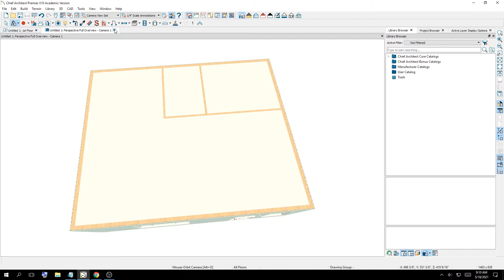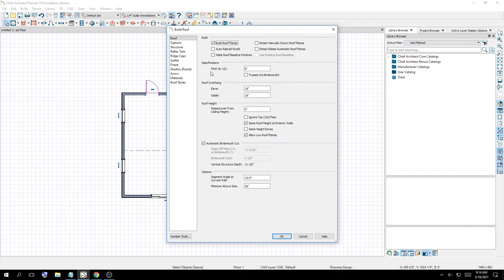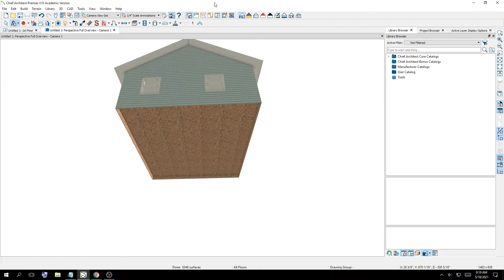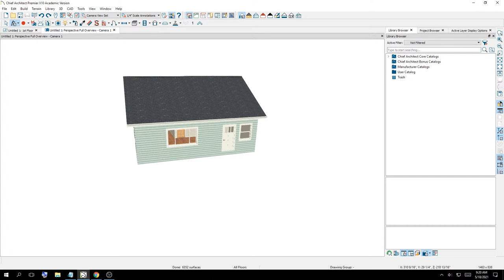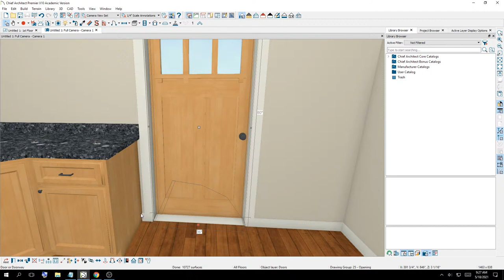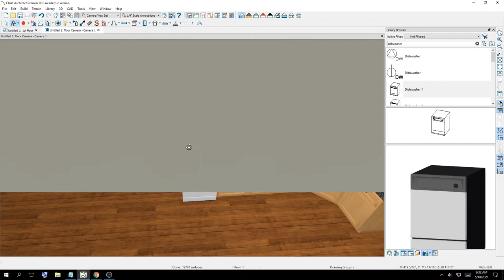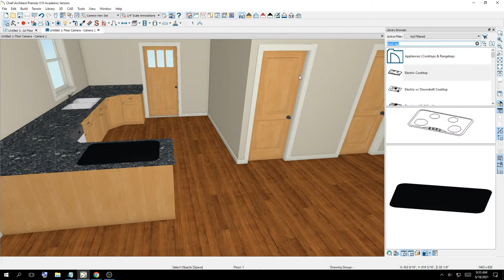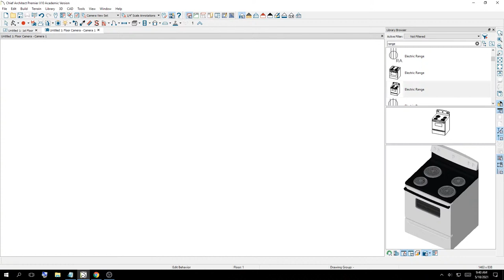Chief Architect X10 - Basic Home - Part 2 - May 2021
Part 2 of the New series using Chief Architect X10 (May 2021)
Focusing on basics, with voice narration (by request)

Focus: Roof, Interior Decoration, Floor Coverings